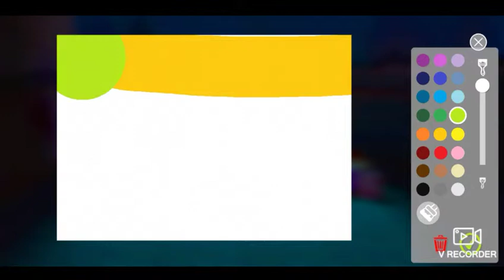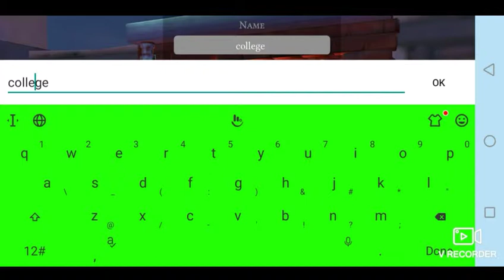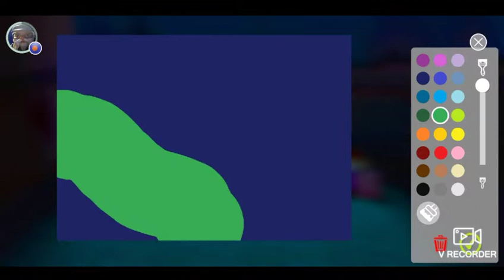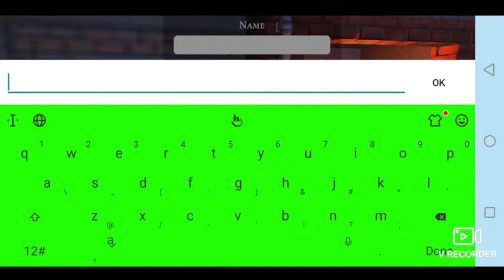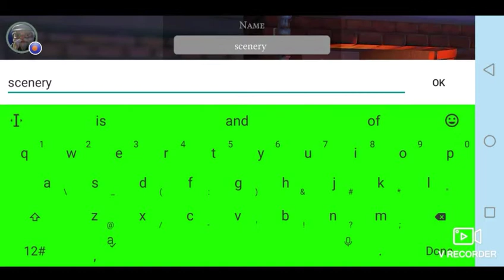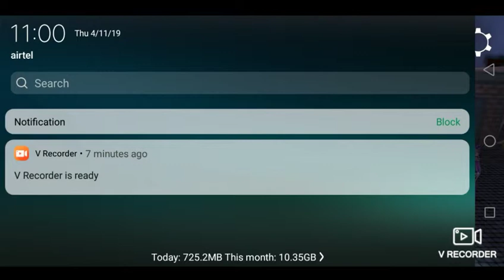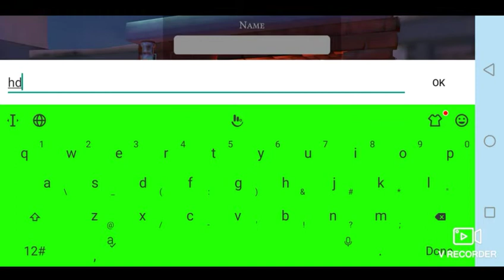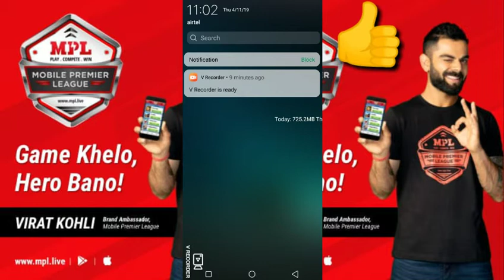Isme to kuch bhi Bnalo || passpartout (part 1)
Hello friend
This channel is a gaming channel for horror  &another  type
So we can do it like that but you know what you doing today
I'm playing games
And you can do it I know that
And like = 100 like
You can add my what's app so number is giving below check
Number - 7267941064